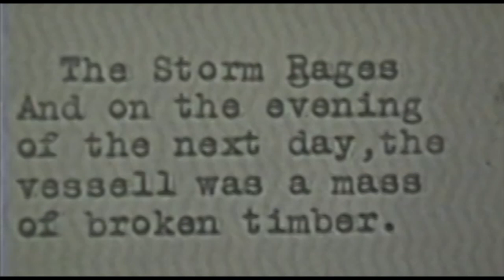Ogmios - Storm on the Sea feat. Singer Blue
From the album The Last Picnic available or Suspect Packages. Peace